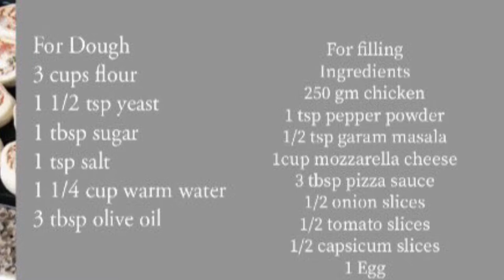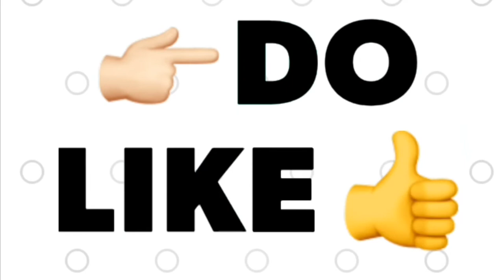Pizza Roll || kids Favourite pizza roll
today let's prepare kids special and kids favourite pizza roll in easy method
pizza rollf
For Dough
ingredients
3 cup flour
1 1/4 warm water
1 1/2 tsp yeast
1 tbsp sugar
1 tsp salt
3 tbsp olive oil

for filling
250 gm chicken
(boil chicken with 1 tsp pepper n 1/2 tsp garam masala with enough salt.cook for 8_10 minutes or till the chicken is done)
1/2 onion
1/2 capsicum
1/2 tomato
1 cup mozzarella cheese
3 tbsp pizza sauce
some sesame seeds
1 egg